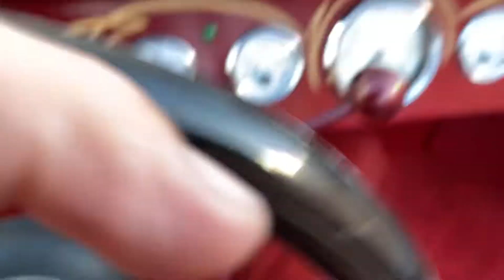1923 Ford Track T LT1 Tucson Classic Motor Co